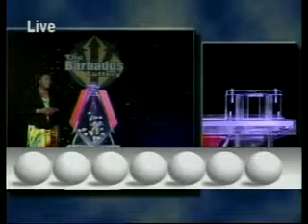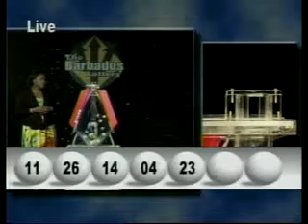Double Draw Midday 16425 12052013